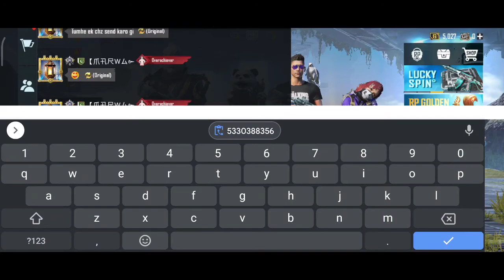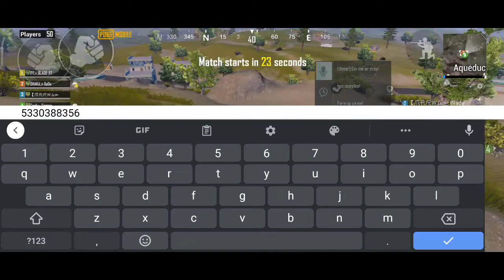ROAD TO ACE DOMINATOR (DAY 10)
While we focus a lot on self-improvement here at KeepInspiring.me, an important part of living a happy and fulfilling life includes being part of a close-knit community where you can share, help, and support the people you care about.

It also includes being kind to strangers, and learning to replace envy and anger with understanding and empathy.

It’s easy to get so wrapped up in fixing your own life that you forget about helping others. And while it’s important to put yourself first sometimes, it’s even more important to help others whenever you can.

Being generous isn’t even always about altruism – becoming more generous and compassionate will have real tangible benefits in your own life, according to some of the bite-sized wisdom of the individuals below.

Here are some quotes about helping others to inspire you to give more in your own life.

Quotes About Helping Others

￼“Part of being a person is about helping others.” – Regis Murayi

Great opportunities to help others seldom come, but small ones surround us every day.

Sally Koch

Unless someone like you cares a whole awful lot, nothing is going to get better. It’s not.